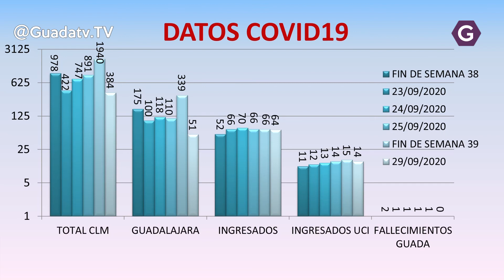Guadalajara seguirá con medidas especiales por los casos de COVID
Hoy comenzamos esta noticia sobre el COVID anunciándoles que Sanidad prorroga las medidas especiales de la capital otros 14 días más.